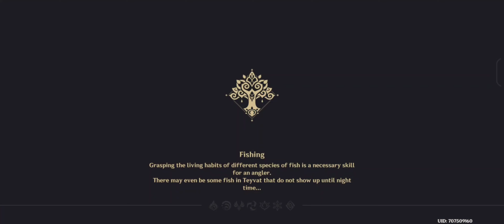Genshin Impact: Achievement "Oh, Frabjous Day!"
Follow the Cat Mom for 65 Primos + Achievement.

For all those who missing this Achievement. :]

Pls do not wonder, i've already collected the chests xD